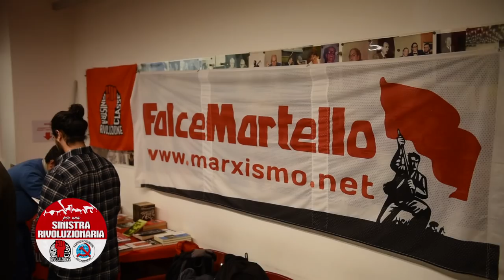Claudio Bellotti - Per una Sinistra Rivoluzionaria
Intervento di Claudio Bellotti (portavoce della lista "per una Sinistra Rivoluzionaria") alla II conferenza dei lavaratori di Sinistra Classe Rivoluzione.
Casa della Cultura di Milano - 4 febbraio 2018.

Grazie a Gianmaria Carrara per le riprese e il montaggio.